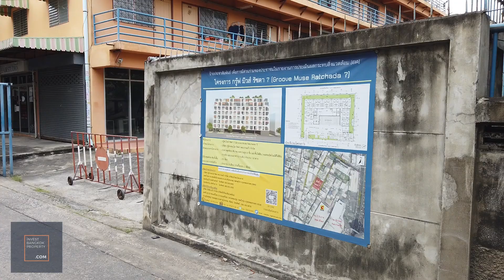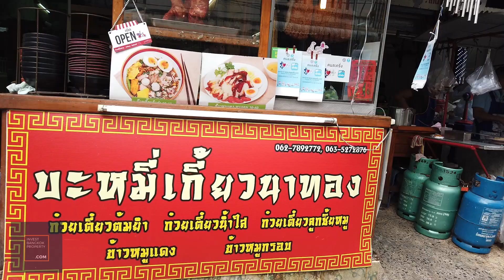Groove Muse Ratchada 7 Actual Site Visit | Soi Ratchadapisek 7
Groove Muse Ratchada 7 is a new freehold development by Divine Development Holdings. It is near to The Street Ratacha and Big C Extra Ratchadapisek. The project is primarily aimed towards the young Thai homeowners with their relatively Low entry price point.

Get updated on all the latest Promotions And Launches